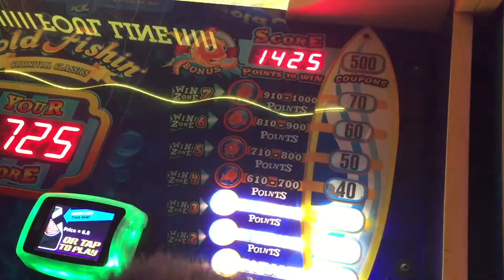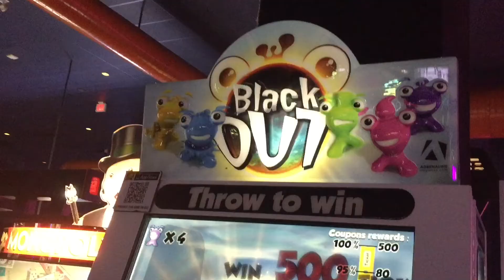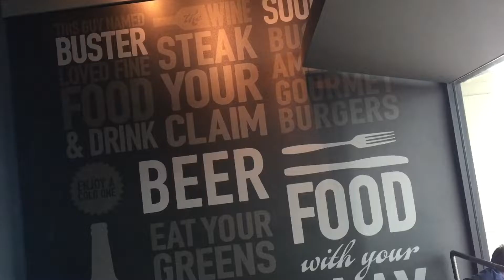Dave & Busters at Westfield Santa Anita in Arcadia